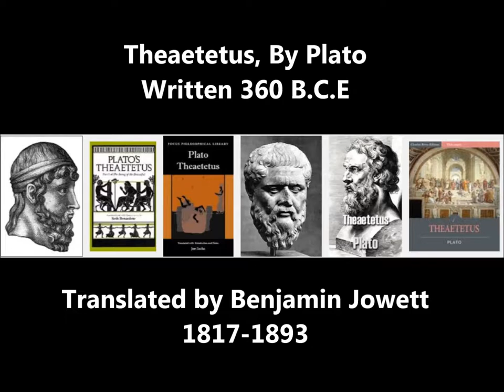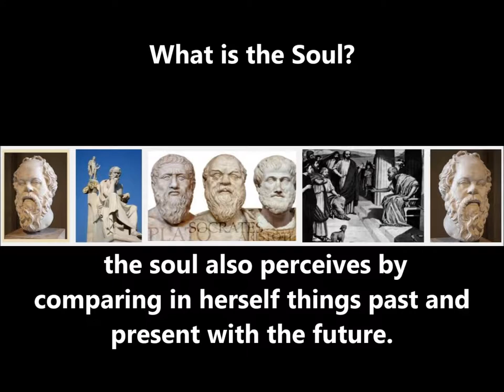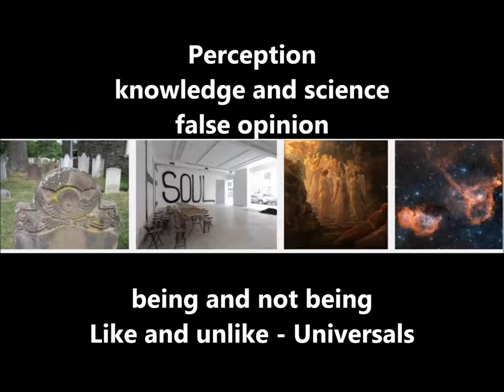Repetition - Theaetetus, by Plato chapter 3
This is a very modern discussion made long ago in the imagination of a single individual named Plato.

This is a book that inspired the writings of Soren Kierkegaard to a high degree, especially Works of Love, or it is a book that he corrected to the original source, the Bible. Or did the early Christians get Christ and Plato confused and combine the two.